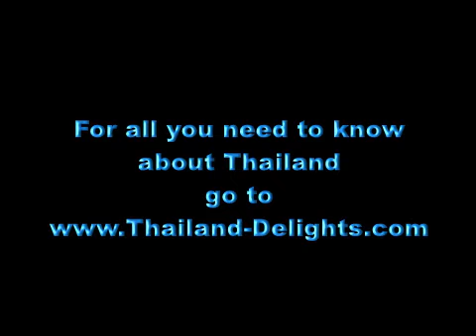Karon Beach, Karon, Phuket, Thailand.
Karon is concentrated around three main areas: The Karon Plaza area on the south end features several budget guesthouses, restaurants and bars. The side Soi's are worth exploring, particularly the one that leads to a small art community, where some budding Thai painters have built a complex of huts, pubs and art galleries in which they live and work.
The beach is a popular destination for tourists. Generally quieter than neighbouring Patong Beach, it is especially popular among families and couples, and less popular with singles than Patong. It is also especially popular with Scandinavian tourists, with many businesses catering especially to them.
Karon Beach was heavily damaged by the tsunamis following the 2004 Indian Ocean earthquake, especially in its southern regions, but has since largely recovered and by 2008 showed little evidence of tsunami damage.
Karon is the second largest of Phuket's tourist beaches at three km length, some 20 kilometres from town. Not many hotels have direct beach frontage - most are across the road ( which is not a busy one ). Therefore practically the entire beach is public. Large resort complexes line the opposite side of the road from the shoreline, but the long, broad beach itself has no development. The sand is very white, and squeaks audibly when walked on. The southern point has a fine coral reef stretching toward Kata and Bu Island. Also, there is a wide pedestrian / bicycle path on the beach side of the road running the length of the beach.
Beware of rip tides at the beach, especially during the summer rainy season — they killed ten people in 2009 alone.
Most Restaurants, bars, tour companies and other non-hotel businesses are at the north central end, near the traffic circle, or near the south end, on Bangla road connecting the back road with the beach road. Nightlife is pretty much confined to dining and a few beer bars.
The northern third of Karon Beach is  undeveloped and flanked by Nong Harn Lake which is the largest beach side park in Phuket offering a nice exercise / jogging / cycling path. North Karon also offers white beach and clear water with no crowds. Karon is arguably the most up-scale of Phuket's beaches.
At the south end of Karon a narrow road between Kata and Karon has several small businesses as well as the Dino Park Mini Golf facility. There is a regular daytime bus service to and from Phuket Town.
If coming from Phuket Airport you can pick up a voucher from the airport transportation booth for a flat rate of 750 Baht. The drive is just under an hour. Many hotels offer transport from airport to the hotel for 1000 Baht.
You can also take metered ( yellow ) taxis - cheaper than from inside at c. 650 Baht. Turn right as you exit the airport building ( ignore the touts ) and you will see a stand at the end of the walkway. You tell your destination to the staff at the stand and they will give you a paper with the taxi driver number for you to keep if you need to report a problem. Fares to other destinations in Phuket cost around 300 Baht and up. The rate is what is displayed by the meter plus 100 Baht airport fee. The meter will start with a 50 Baht display. You may stumble on a freelance taxi driver that will take you from the Airport to Patong for the flat fee of 400 Baht. If the driver is pleasant, you may wish to ask for his mobile number for the return trip later. The same driver can take you from Patong to Phuket Town for 350 to 400 Baht.
For those who are price conscious, the transportation booth inside the airport also sells seats on a minibus for 180 Baht. The minibus makes several stops along the way to drop off other passengers.
For those who want to save even more, take a near-hourly ( till 20.45 ) airport bus to Phuket Town (85 Baht as of May 2010, one hour). From there, go to the downtown market ( around 1-2 km away, but motorbike taxis will offer you rip-off prices like 40 Baht, bargain or wait for a public songthaew ), then wait for a bus / songthaew to Karon beach.